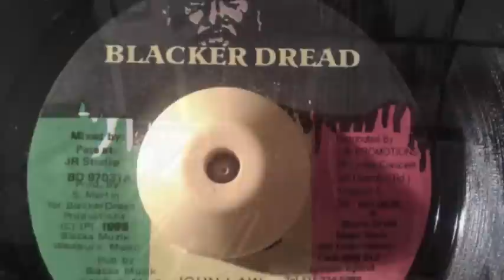Jr Reid, Eek A Mouse,Freddie Mc Gregor-Sweeney Riddim+vers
Blacka Dread Label